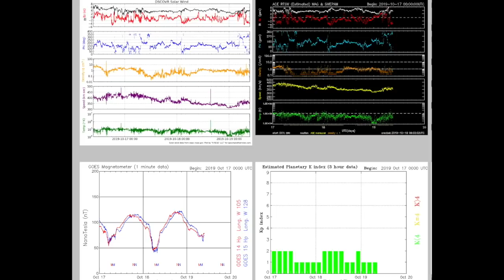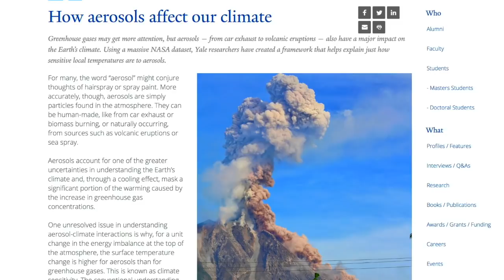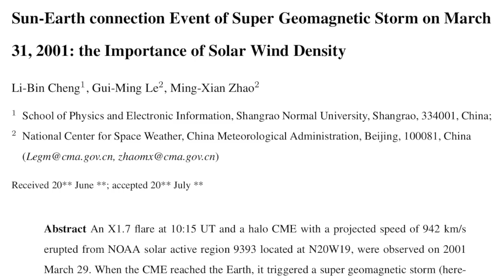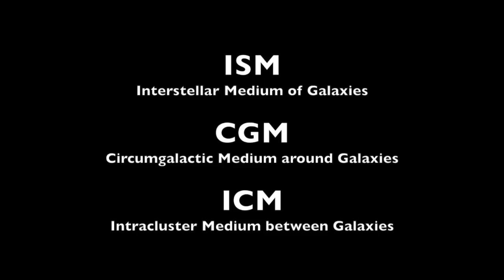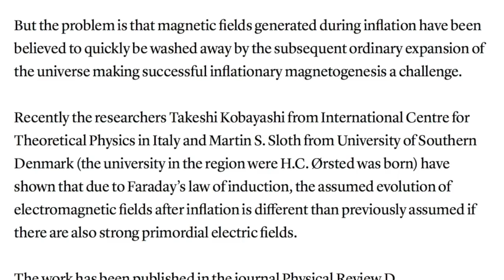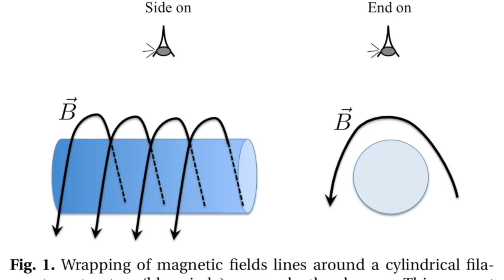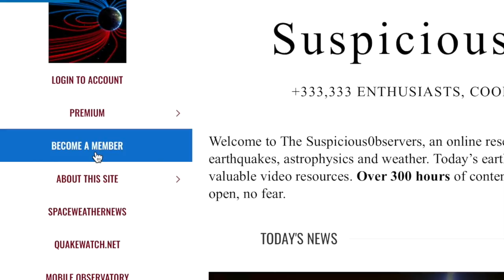Solar Watch, Climate Cooler, Primordial Plasma | S0 News Oct.19.2019